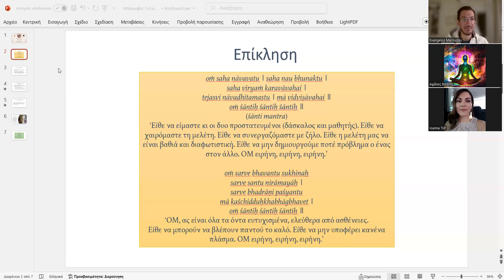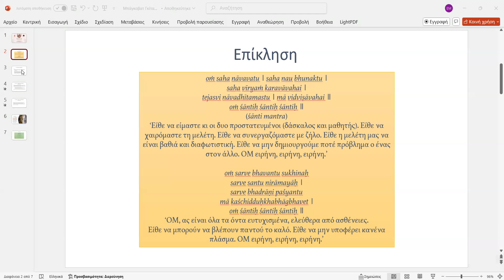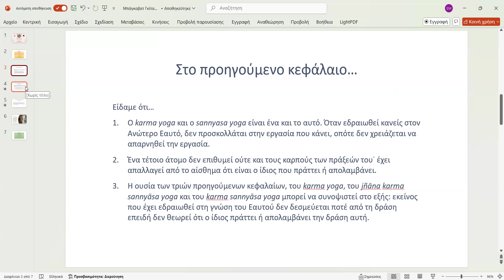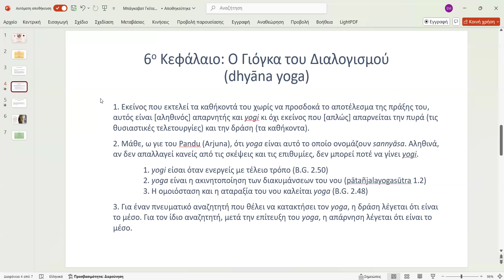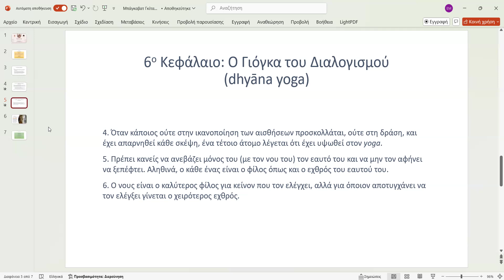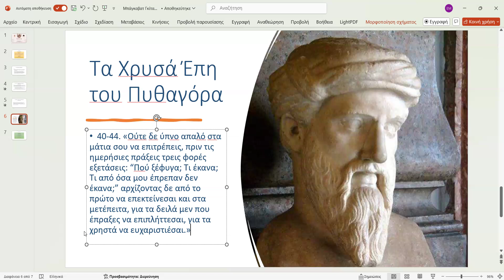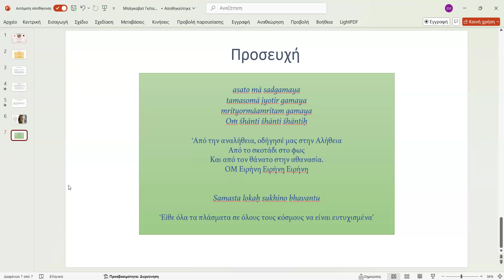Μπάγκαβατ Γκίτα - Κεφάλαιο 6α - Ο Γιόγκα του Διαλογισμού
Κεφάλαιο 6 - Στίχοι 1-6